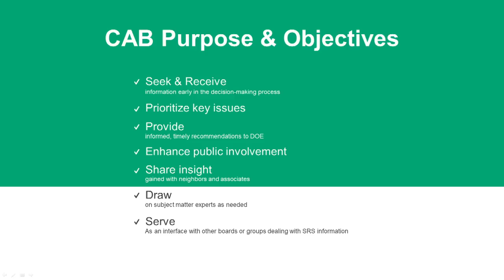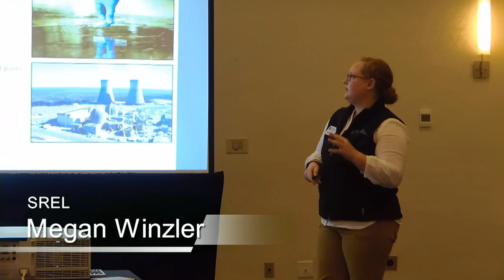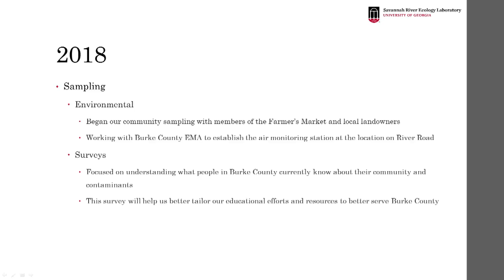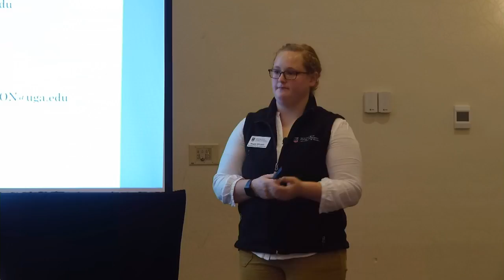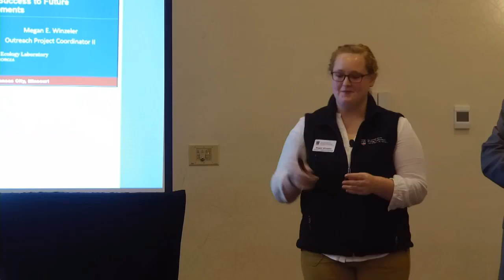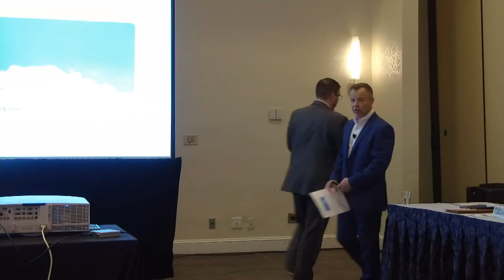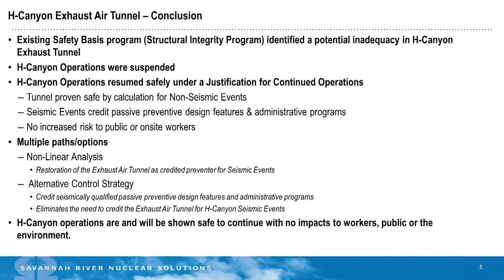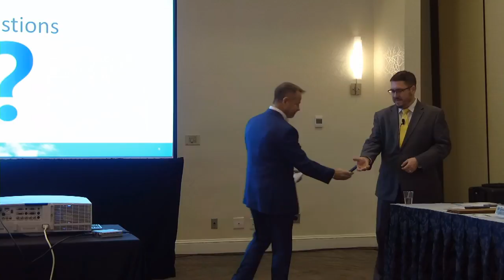SRS CAB January 29 Informational Meeting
January 29,2019 meeting of the SRS CAB.